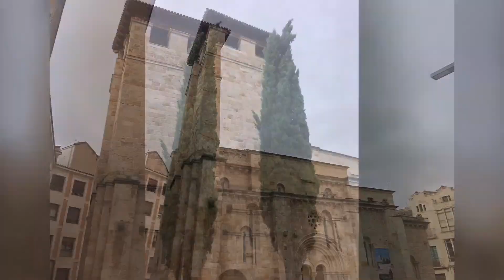Santiago del Burgo - Zamora - Castilla y León 🇪🇸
La Iglesia de Santiago del Burgo en Zamora. Templo románico de finales del Siglo XII, levantado en lo que fue el primer ensanche de la ciudad. Destaca su torre, y mantiene su estructura original de tres naves y cabecera tripartita.